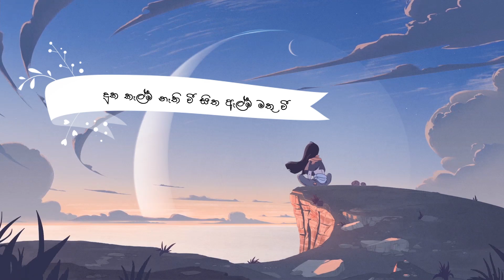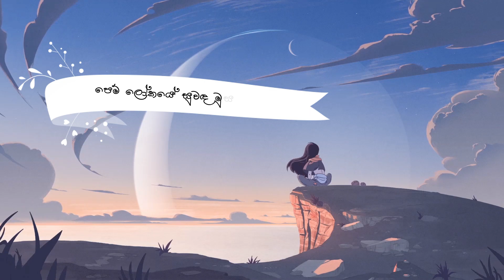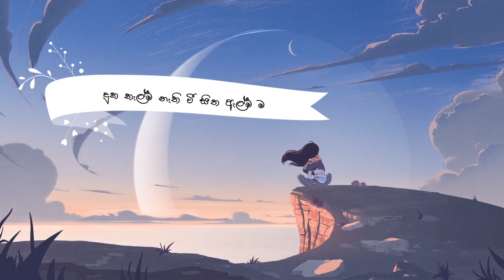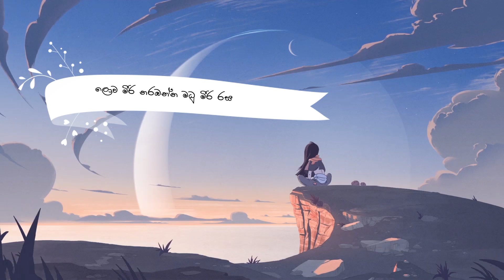Mada Seetha Nala Rella මද සීත නල රැල්ල Slow Version Cover By Tharindu Dilanjana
Original Song credits to - Master Muththusami / Rookantha Gunathilake / Chandraleka Perera / Manel Perera

Guitar/Vocals - Tharindu Dilanjana

Lyrics:
මද සීත නළ රැල්ල
දැඟලිල්ල පා
කැළඹිල්ල දී
දසත විසිරී ගියා
සිතුවිල්ල ඉතිරී
සැනසිල්ල පැතිරී
පෙම් ලෝකයේ සුවඳ
මුසුවී ගියා

ඔය බැල්ම දෙන කැල්ම
සුර ගීත පා
සුරතල් ම බව පේන
රහසක් කියා
දුක කැල්ම නැති වී
සිත ඇල්ම මතු වී
පෙම් ලෝකයේ සුවඳ
මුසු වී ගියා

සුදු සේල මිහිඳුම්
අහසෙන් නැගී
නිල් ලෝකයේ එළිය
නොපෙනී වෙලී

සුදු සේල මිහිඳුම්
අහසෙන් නැගී
නිල් ලෝකයේ එළිය
නොපෙනී වෙලී
මගෙ දෑස පාදන්න
ඔබෙ දෑස මට දෙන්න
ඔබ මාගෙ ජීවේ සදා

සුර ගීත පා
රහසක් කියා

පෙම් ලෝකයේ සුවඳ
මුසු වී ගියා

මගෙ දෑස ඔබ ගන්න
ඔය දෑත මට දෙන්න
යුග ගීත පවසන්නකෝ

යුග ගීත පවසන්නකෝ
ලොව මීර නරඹන්න
මධු මීර රස බොන්න

දැඟලිල්ල පා
කැළඹිල්ල දී
දසත විසිරී ගියා
සිතුවිල්ල ඉතිරී
සැනසිල්ල පැතිරී
පෙම් ලෝකයේ සුවඳ
මුසුවී ගියා

සුර ගීත පා
රහසක් කියා
පෙම් ලෝකයේ සුවඳ
මුසු වී ගියා

තවත් මෙවැනි ගීත